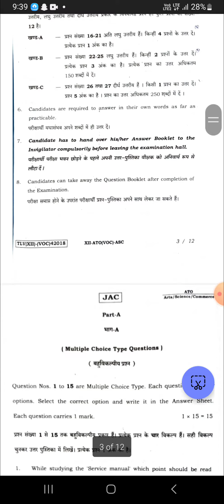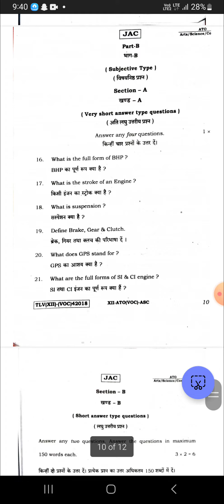JAC 12th automotive question paper 2024 with answer